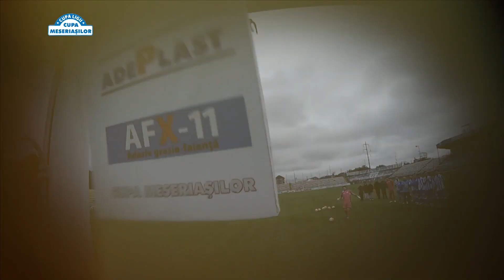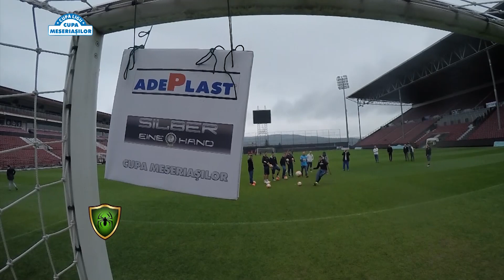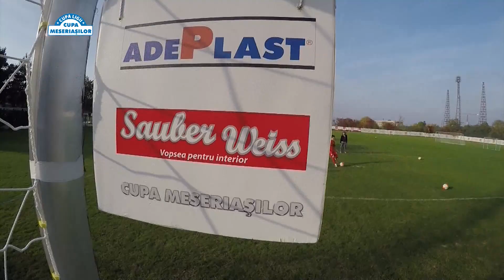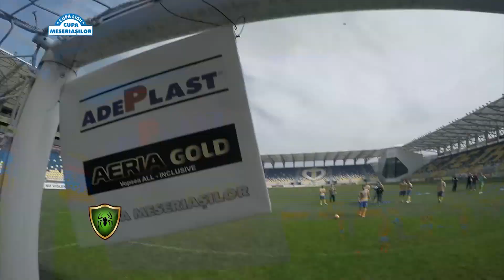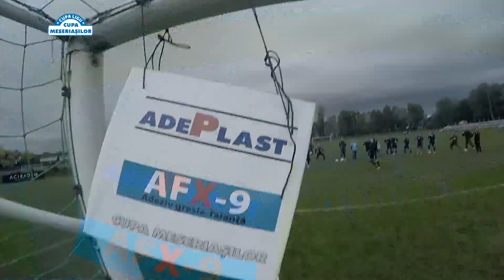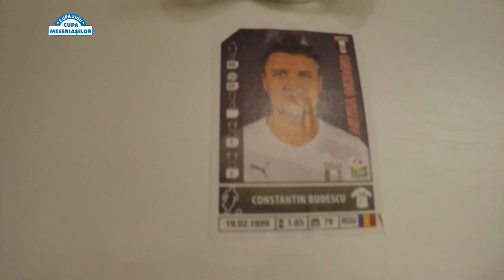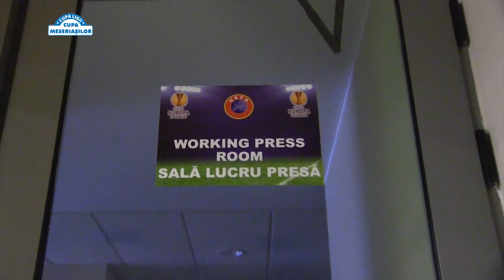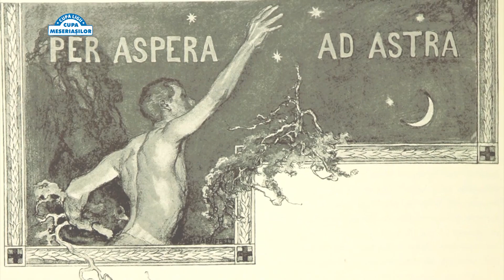Cupa Meseriasilor S2E02 ”Per aspera”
Episodul 2 din al doilea sezon.
Duelul mijlocasilor si prima prezentare a Astrei.